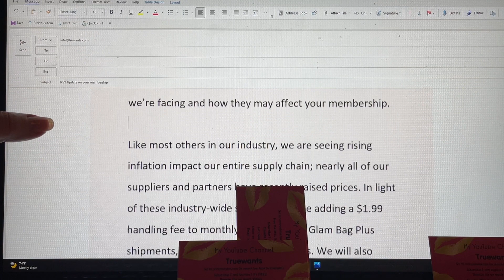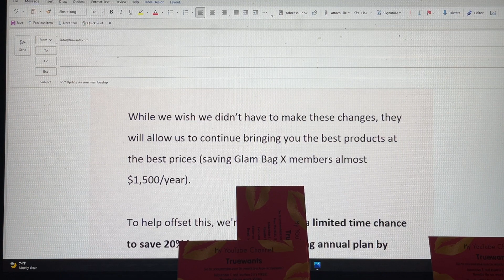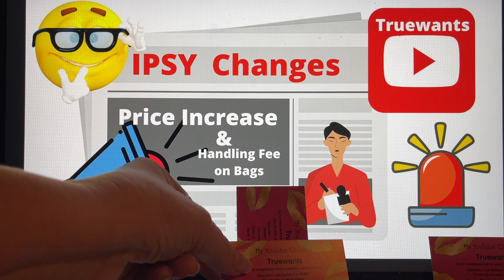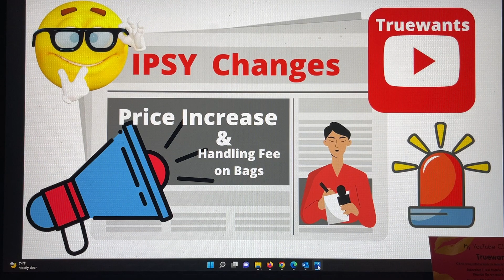IPSY NEWS Price Increase and Handling Fee on ALL BAGS!!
GLOSSYBOX First Box for $1 - TrueWants Get your first GlossyBox for $1 with a 12-month Subscription
 15%  Code for Juno and Co. TRUEWANTS15